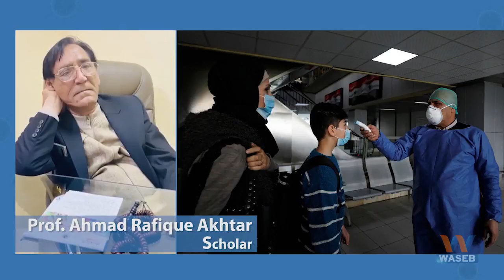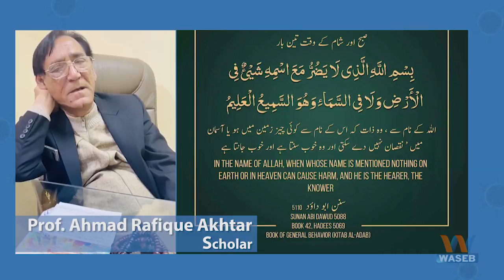Corona Virus Awami Agahi Muhim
and Information on the latest top stories from Pakistan